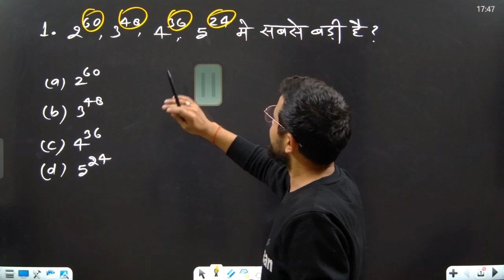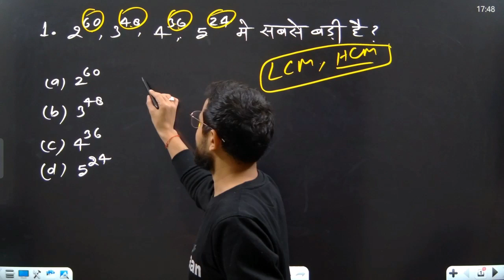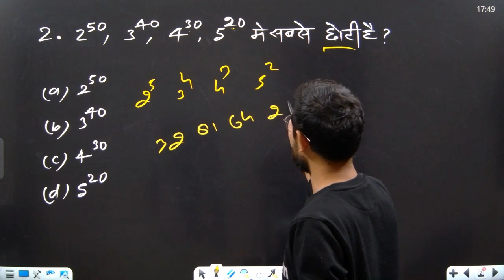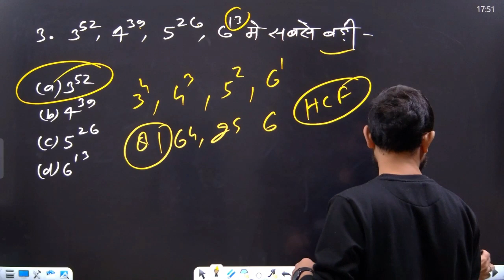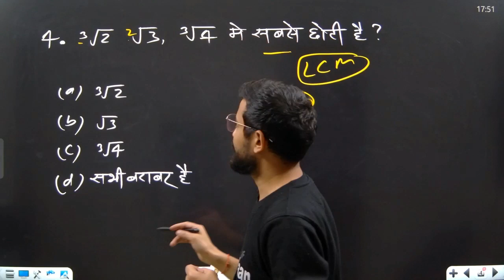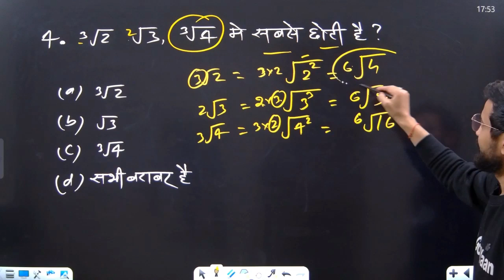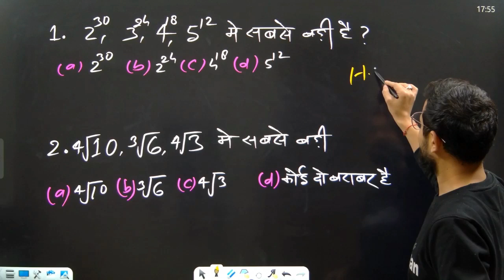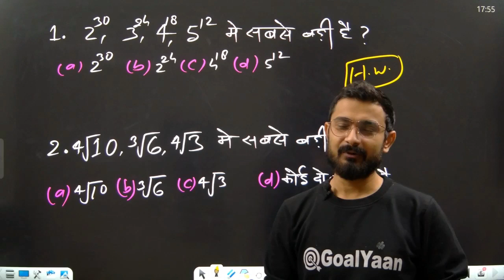Number System Important Questions | RRB Group D| Lekhpal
Number System Important Questions | UPTET | Lekhpal | Group D | UP Police

lekhpal
संख्या पद्धति
संख्याओं का योग
goalyaan
abhinav singh
trickshala
trickशाला